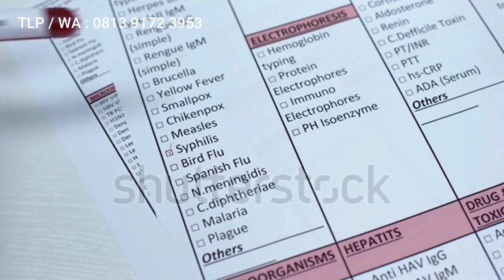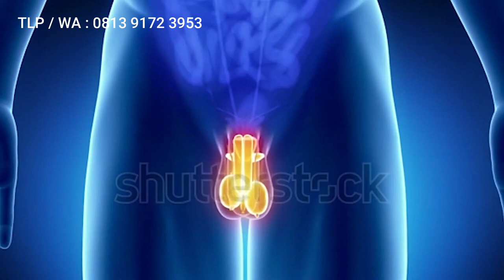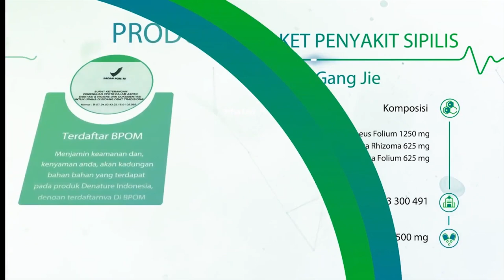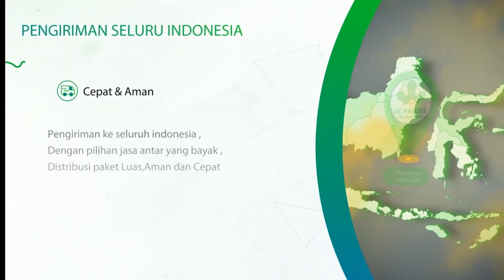Cara Mengobati Kencing Nanah Dengan Bawang Putih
Kencing nanah (Gonore)
A sexually transmitted bacterial infection that, if untreated, may cause infertility.
Regular screening can help detect instances when an infection is present despite having no symptoms. Symptoms include painful urination and abnormal discharge from the penis or vagina. Men may experience testicular pain and women may experience pain in the lower stomach. In some cases, gonorrhoea has no symptoms. Gonorrhoea can be treated with antibiotics. Jika Anda aktif secara seksual, berdiskusi jujur ??dan terbuka dengan dokter Anda dan . Tetapi ada juga manfaat lain dari daun sirih ini, yaitu sebagai obat kencing nanah alami yang tidak menimbulkan efek samping. Cara mengobati kencing nanah sendiri tanpa obat
Cara Mengobati Kencing Sakit Keluar Nanah Putih Kental - Gejala yang timbul ... Jika Anda aktif secara seksual, berdiskusi jujur ??dan terbuka dengan dokter Anda ... Kumis kucing ini salah satu obat kencing nanah alami yang sangat ampuh ...
Apakah penyakit kencing nanah bisa sembuh dengan sendirinya?
Apa yang terjadi jika penyakit kencing nanah tidak diobati?
Apa nama obat kencing nanah di apotik?
Bisakah gonore sembuh tanpa obat?
Apakah Sifilis dapat sembuh sendiri?
Berapa harga obat kencing nanah di apotik?
Berapa lama penyakit sipilis bisa sembuh total?
Kencing nanah disebabkan oleh apa?
Apakah penyakit gonore bisa sembuh total?
Bagaimana gejala yang timbul pada penyakit gonore?
Apakah penyakit gonore bisa mematikan?
Obat antibiotik apakah bisa menyembuhkan kencing nanah?
Apakah Super Tetra bisa mengobati gonore?
Obat Sipilis apa ya?
Berapa lama gejala gonore muncul?
Apakah gonore pada wanita bisa sembuh?
cara mengobati gonore. Penyebab kencing nanah, gejala, komplikasi dan pengobatan obat kencing nanah obat sipilis. Sebanyak 30-60% wanita penderita kencing nanah tidak merasakan gejala apapun. Gejala yang mungkin timbul dapat berupa nyeri saat buang air kecil, buang air kecil menjadi lebih sering, dan kadang-kadang menimbulkan rasa nyeri pada panggul bawah. Selain itu, terdapat cairan kental dan keruh yang keluar dari vagina.
Penyakit seksual yang mewabah saat ini, Gonore Pada Pria. Sudah barang tentu jenis penyakit ini adalah penyakit yang sangat berbahaya.Penyakit yang biasa disebut dengan kencing nanah ini sudah mulai kebal dengan obat. Sekarang Gonore Pada Pria atau penyakit menular seksual (PMS) hal yang umum terjadi. Tetapi ketika gagal ditangani dengan baik dapat menyebabkan komplikasi pada alat reproduksi. kencing nanah pada wanita.

Jika infeksi Gonore Pada Pria tidak ditangani tepat waktu, penyakit ini dapat menyebabkan kemandulan pada wanita maupun pria. Lebih jauh lagi, bila infeksi telah menyebar ke aliran darah, maka penderitanya bisa mengalami artritis, kerusakan katup jantung, atau pembengkakan pada lapisan otak atau sumsum tulang belakang. video penyakit gonore

Apakah Anda Mengalami Gejala Gejala Kencing Nanah Gonore Pada Pria Seperti Ini : obat gonore di apotik

Sensasi panas / terbakar / perih saat buang air kecil
Kadang kadang keluar cairan bening seperti nanah
Keinginan untuk sering buang air kecil, tetapi dalam jumlah kecil
Bau urin yang tidak sedap dan agak menyengat
Urin berwarna keruh atau gelap dan kadang-kadang kencing berdarah. kencing nanah pada pria disebabkan
Alat kelamin agak sedikit bengkak

Apa Itu Penyakit Kencing Nanah ??

Penyakit kencing nanah ( Gonore Pada Pria ) merupakan salah satu Penyakit Menular Seksual (PMS) yang disebabkan oleh bakteri Neisseria gonorrhoeae atau gonococcus. Bakteri ini dapat menular dengan cepat apabila ada kontak langsung dengan penderita baik pria maupun wanita, paling banyak menular melalui hubungan seks, baik oral, anal atau vaginal. Kencing nanah atau Gonore Pada Pria tidak hanya menyerang pasangan seks pria dan wanita, bisa juga menularkan dari orang yang sering melakukan “hubungan seks” sesama jenis, dan tukar menukar alat bantu seks (sex toys). apa penyebab gonore

kencing nanah,
obat kencing nanah,
obat kencing nanah paling ampuh,
obat alami kencing nanah,
obat herbal kencing nanah,
kencing nanah sembuh,
mengobati kencing nanah,
cara menyembuhkan kencing nanah secara alami,
cara menyembuhkan kencing nanah,
cara mengobati kencing nanah,
obat sipilis herbal,
obat sipilis alami,
obat sipilis ampuh,
sipilis,
menyembuhkan sipilis,
mengobati sipilis,
obat kencing nanah alami,
penyakit sipilis,
obat sipilis,
obat alami sipilis,
obat sipilis herbal,
cara mengobati sipilis sendiri,
cara menyembuhkan sipilis sendiri,
cara mengobati sipilis secara alami,
menyembuhkan sipilis sendiri,
mengatasi sipilis sendiri,
mengobati sipilis sendiri,
cara mengobati sipilis,
obat penyakit sipilis,
obat sipilis di apotik,
obat sipilis paling ampuh,
obat sipilis pria,
obat sipilis ampuh,